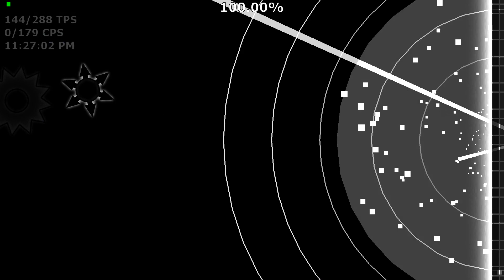Fragmented 100% By: Cersia (Extreme Demon)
VERY FUN, got very unlucky. still great, new hardest!

attempts: 16,361
enjoyment: 9/10
worst fail: 84, 83, 82x2, 81x2, 77, 75x3, 74, 73